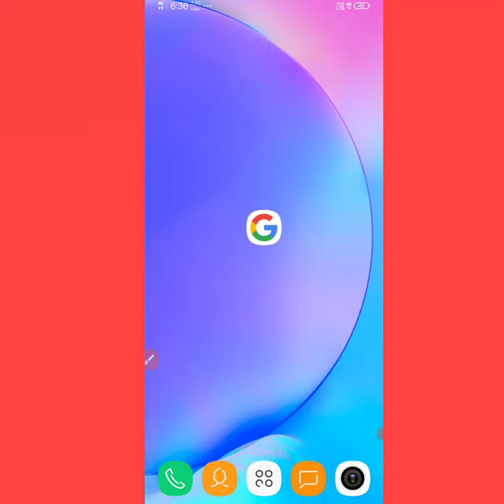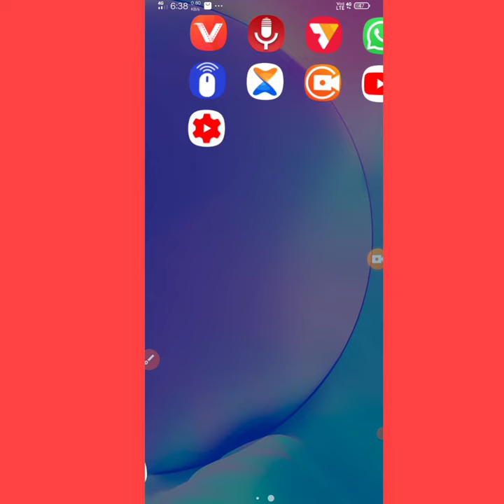Best Screen recorder App...how to install and how to use step by step ,,,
Screen Recod app
Screen record kese kare hindi Mai।।